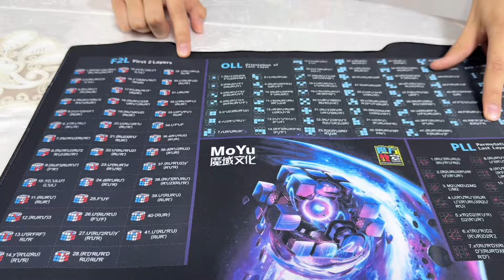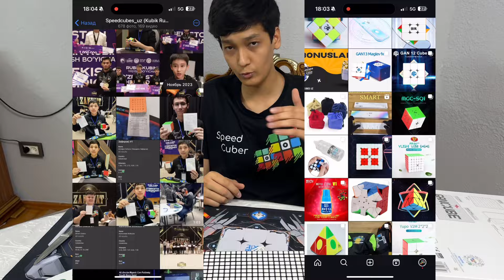Unboxing #14 (Kubik Rubiklar obzori)